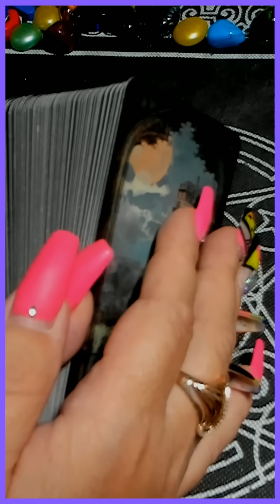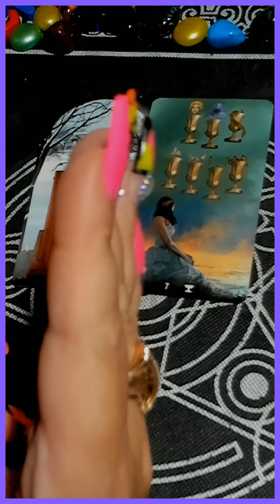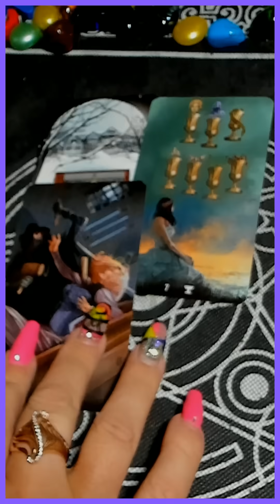УЙТИ ИЛИ ОСТАТЬСЯ? таро сегодня/на любовь/на будущее